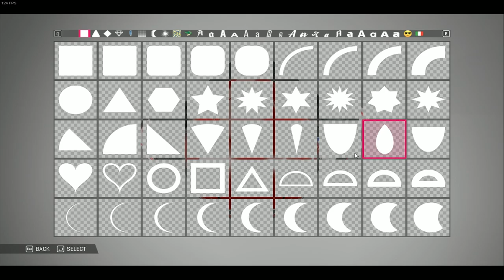Hướng dẫn tải và cài đặt game MotoGP 19 - Kho Game Griffith